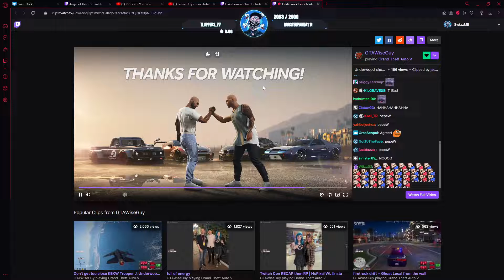SwizzMB Reacts to GTAWiseGuy Ending Stream GTA RP NoPixel 3 0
please! It Helps out a lot ❤️